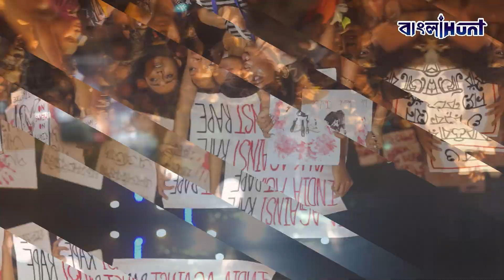কাদম্বিনীর বিচারে এবার গলা তুললো ইউটিউবার থেকে ইনফ্লুয়েন্সাররা!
➤ 𝐀𝐛𝐨𝐮𝐭 𝐮𝐬 ☺

➤  𝐅𝐨𝐥𝐥𝐨𝐰 𝐔𝐬 ☺

➤  𝐓𝐚𝐠𝐬 ☺

bangla news,
news18 bangla,
bengali news,
bangla news of today,
bengal news,
24 ghanta bengali news,
24 news bangla,